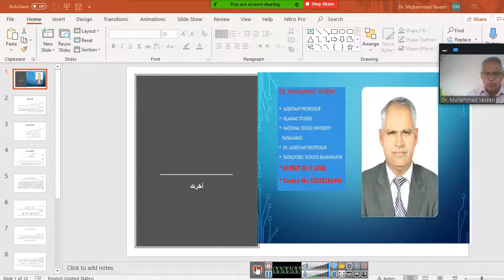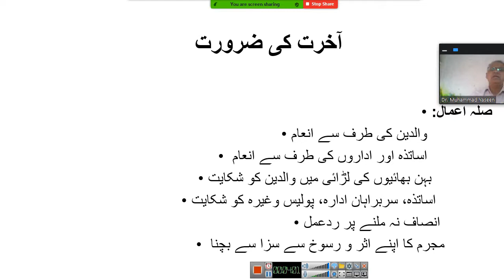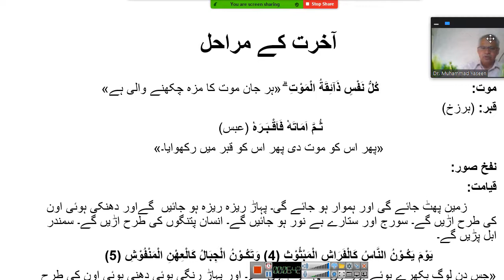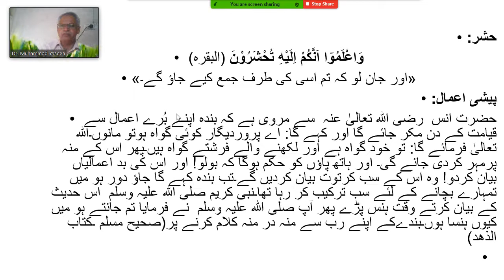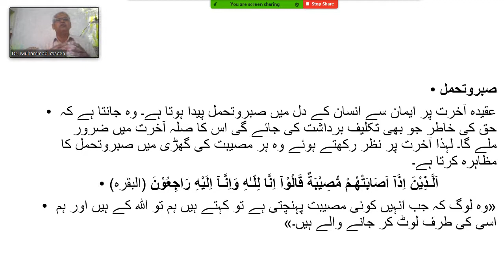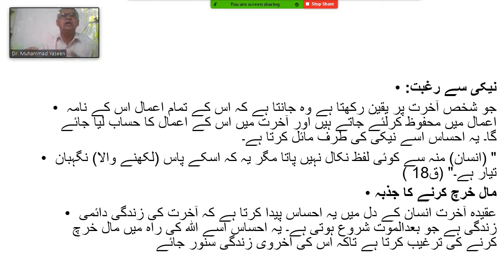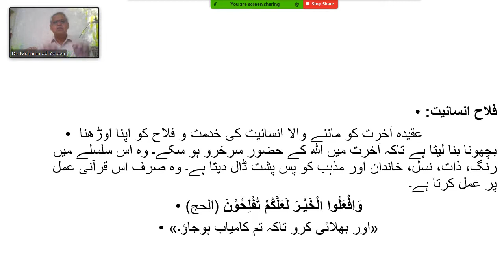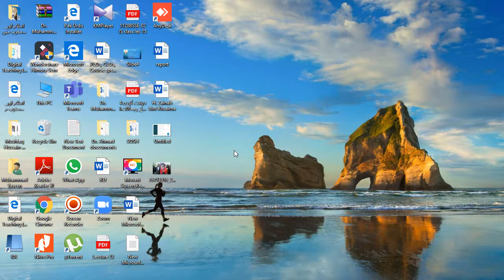3 آخرت Day of Judgment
آخرت کا معنی و مفہوم، آخرت کی ضرورت، مراحل اور انسانی زندگی پر اثرات
It is helpful to the students of O Level, BS, MBBS, Engineering, DPT and other professional classes (Islamic Studies)